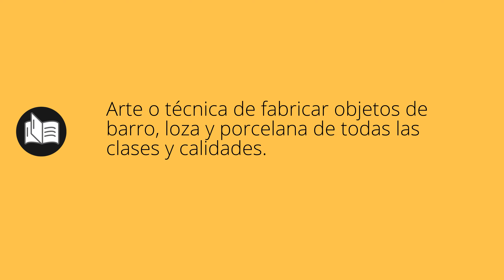Que significa CERÁMICA • cerámica SIGNIFICADO • cerámica DEFINICIÓN • Que es CERÁMICA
Que significa cerámica en español. Cual es el significado y definicion de cerámica. que es cerámica. cerámica definiicon en español. Todos los significados y definiciones del diccionario español.

Diccionario de la RAE (Kindle):
Diccionario de la RAE (Tapa dura):
Diccionario de primaria VOX:
Diccionario Esencial de la Lengua Española:
Diccionario Cambridge Español - Inglés: